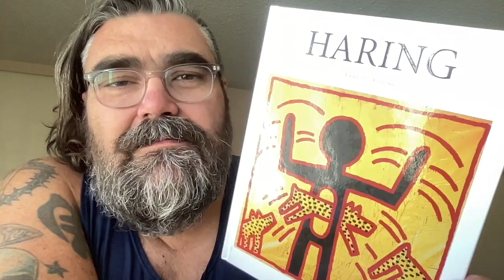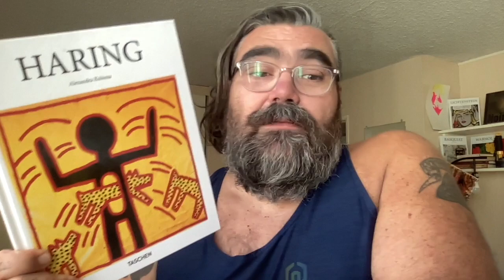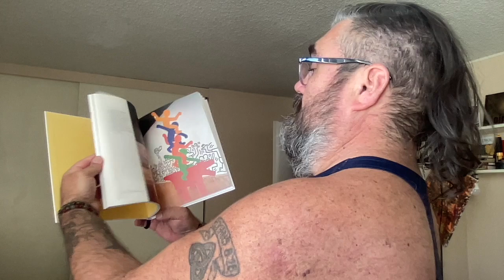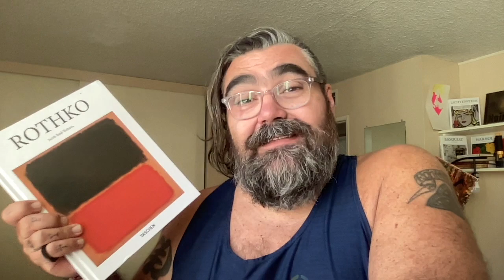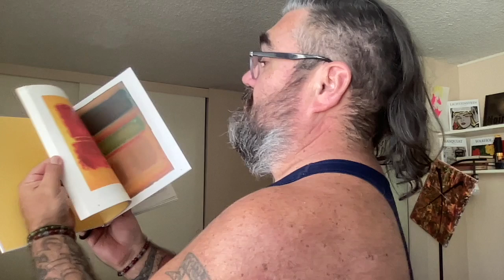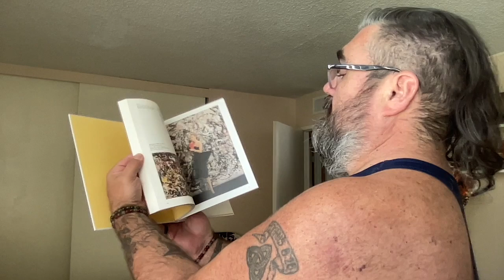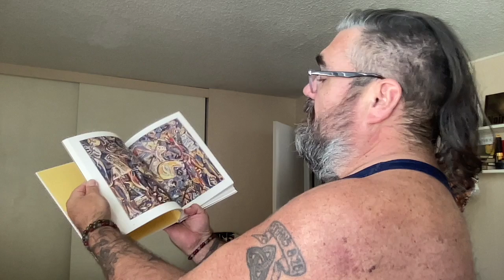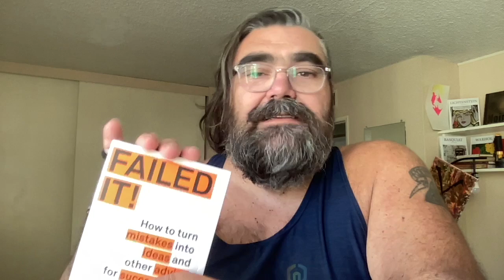Book Haul: Taschen Jackson Pollock, Keith Haring, Mark Rothko and MORE!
JOIN to get access to perks Let me help you! Join the Anarchy Crew and get in our zoom call!